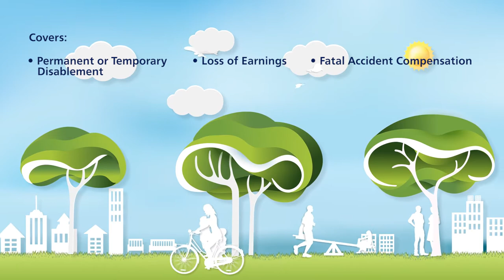Citadel Insurance - Personal Accident Insurance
A Personal Accident policy can protect you and your family in case of an unforeseen accident.

Citadel insurance p.l.c. is authorised under the Insurance Business Act, Cap 403 and is regulated by MFSA